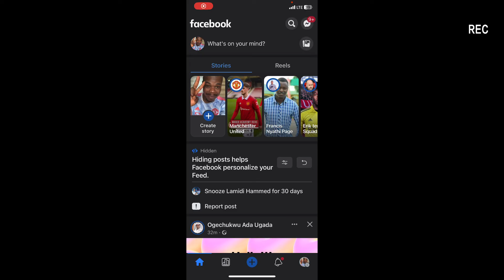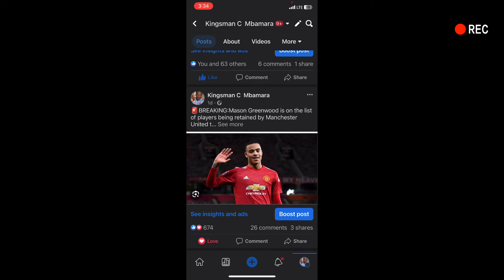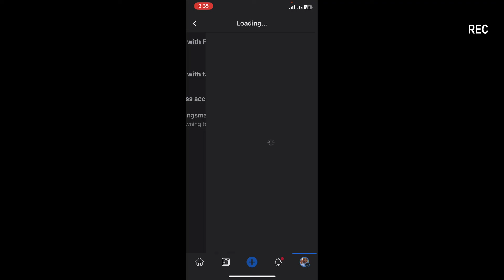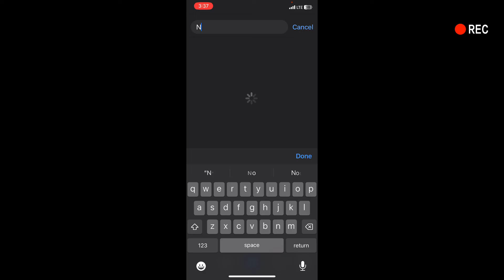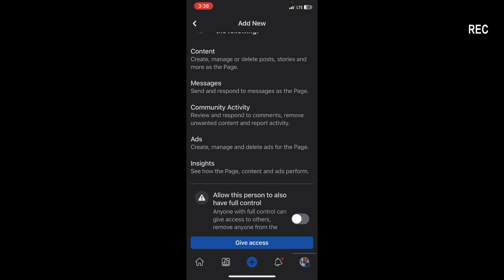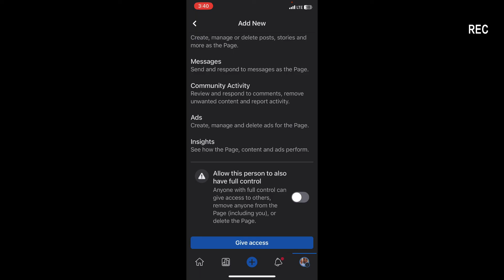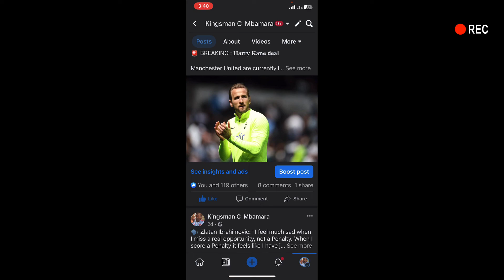How to add admin to your Facebook page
In this video I practically teaches how to add admin to your Facebook page
Or rather how to make someone an admin to manage your Facebook page

You can also watch other videos on my channel that I posted already on how to grow your channel and pages

You can also check out this video on how to get monetized while living in eligible countries